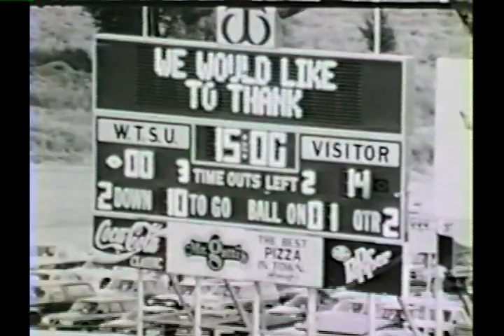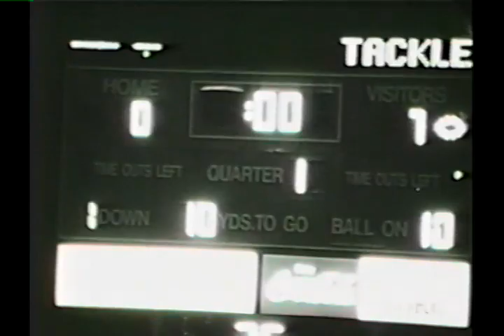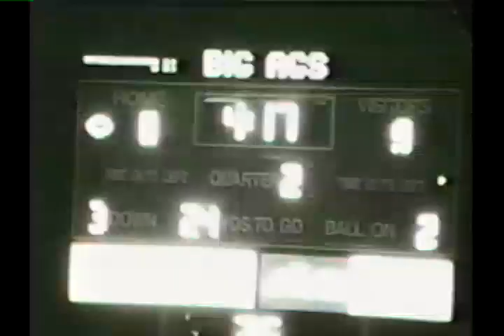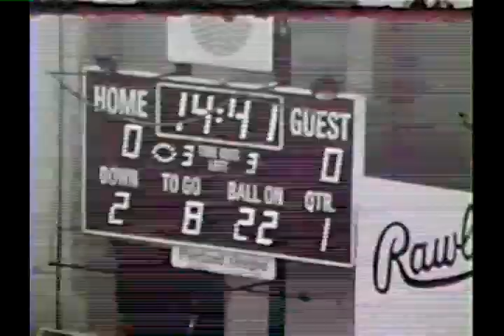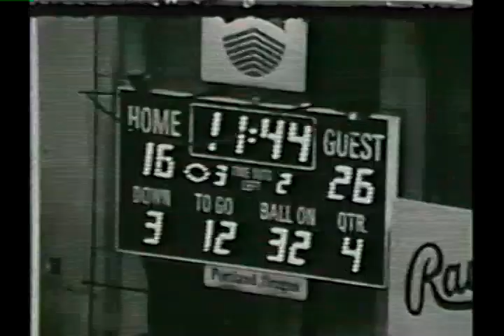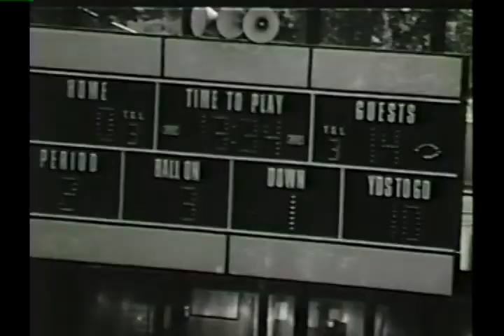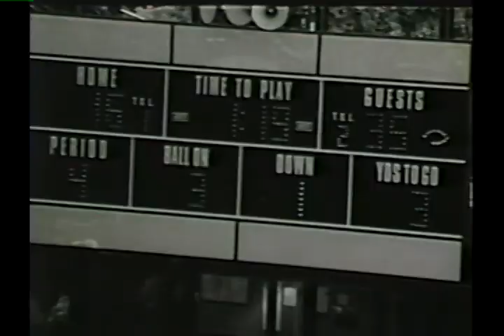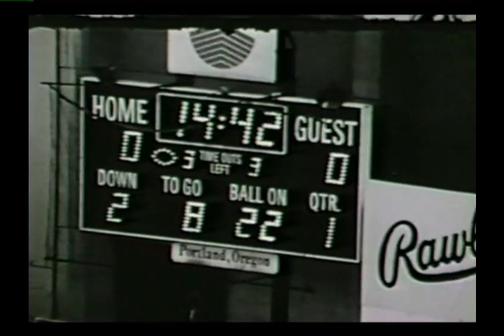Cal Poly Football 1990 Tape 1